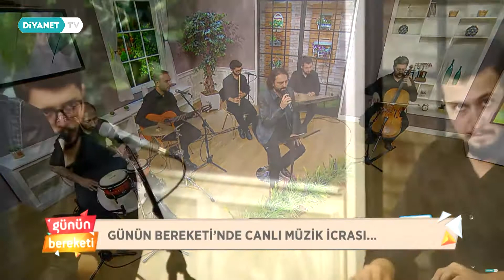SEVDİM SENİ MABUDUMA - HASAN ÖZER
DİYANET TV